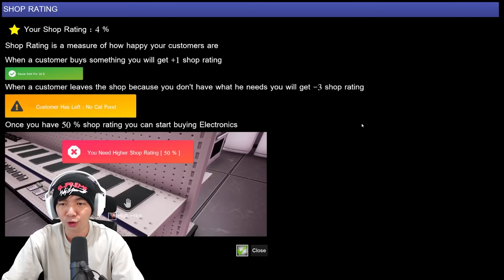Borong Daging Guys- Trader Life Simulator Indonesia - Part 4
Kali ini yuk kita coba beli Daging di game Trader Life Simulator, dan sebenernya masih banyak banget yang bisa kita kerjakan di game Trader Life Simulator ini, cuman memang Tutorialnya kurang baik sehingga agak kurang cepat gw paham harus ngapain, BTW gw beli Farm dan lantai 2 juga, yang kedepannya gw pengen jadiin lantai 2 tersebut tempat Elektronik di game Trader Life Simulator yang satu ini, hehehe dan besok kita coba beli hewan hewan ternak yah guys hehehe

Makasih Supportnya